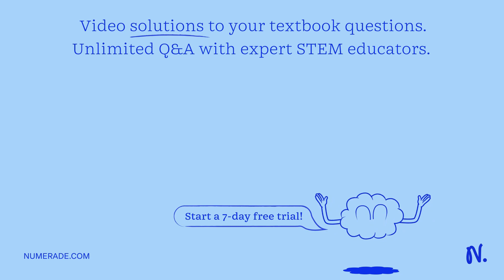Question 2 This question is short free response question: Show your work for each part of the quest…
Question 2 This question is short free response question: Show your work for each part of the question: 8    lt;A 4 Am (10 points, suggested time 20 minutes) The figure above shows circuit containing battery of emf _ and resistors A, B, C D,and E Ihat each have resistance 0f 5 resistor C is 4